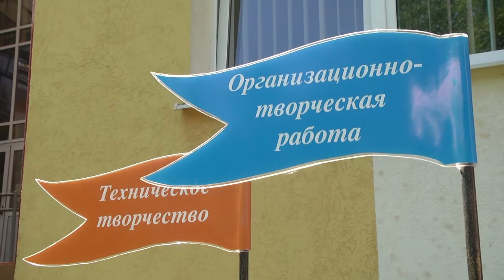2020-07-15 г. Брест. Ремонт Брестского городского ЦДОДиМ. Новости на Буг-ТВ.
До начала нового учебного года осталось полтора месяца, а потому учреждения образования постепенно завершают ремонтные работы. Не стал исключением и городской центр дополнительного образования детей и молодежи. Специалисты «Стройтреста №8» совместно с педагогами проводят масштабные ремонтные работы в здании. В нынешнем году косметическим ремонтом дело не обошлось, изменениям подверглись не только учебные кабинеты, но и коридоры, лестничные марши, колонны и многое другое. Подробнее о том, на каком этапе находится ремонт и что ждет воспитанников и их родителей в новом учебном году, узнавала Ирина Кузьмич.